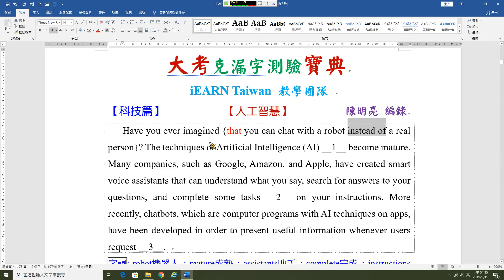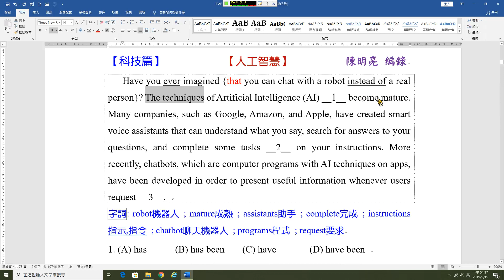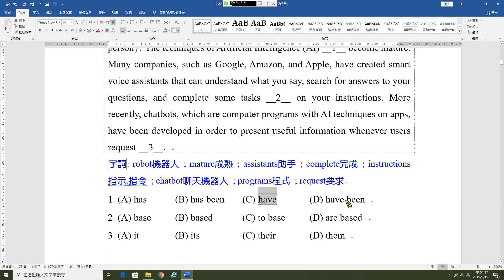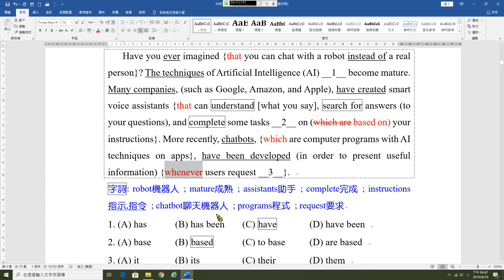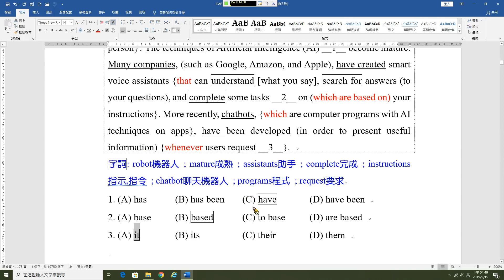克漏字A06A 人工智慧